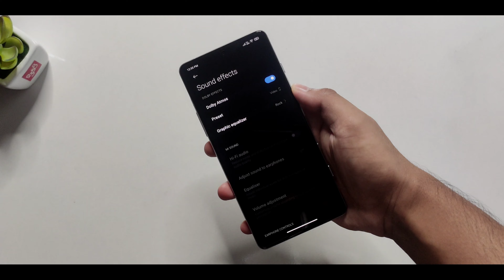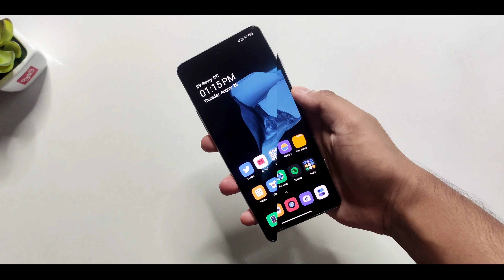POCO F3 GT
Just about POCO F3 GT !